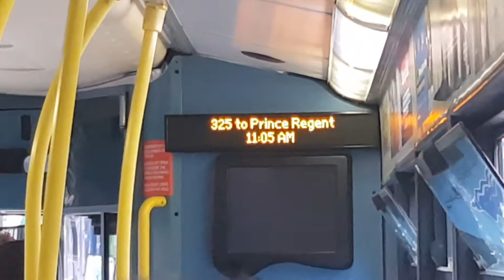London Bus Vlog #75: CCTV Screen Is Off | Route 325 (ENL69 LJ60AYN)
Route 325
Heading: Prince Regent
Register: ENL69 LJ60AYN
Vehicle: Enviro 200 Dart 10.2m
Operated by: Arriva London
Garage: Barking (DX)

From: East Ham Station - Change for the District and Hammersmith & City Lines 🚇

- Plashet School
- Shrewsbury Road
- Katherine Road
- St Stephen's Road
- Derby Road
- South Esk Road
- Halley Road
- Sandringham Road
- Katherine Road
- Green Street
To: Woodgrange Road

Somehow the CCTV screen is turned off, either it's in a reboot or doesn't work anymore.

If you have anything to say, feel free, but no rude comments pls. Stay safe you guys! :D

This video is owned by me. Anyone who steals my video will be reported without hesitation.

@PengeArrow Nov 2020